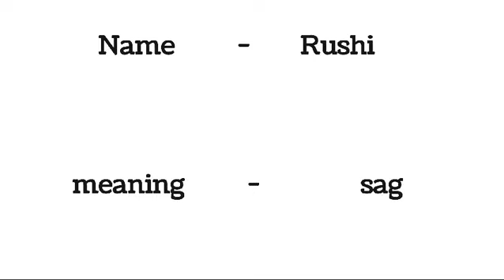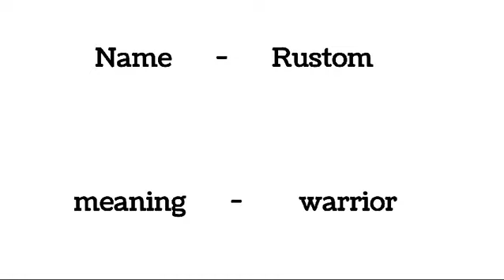Hindu Boy Names! starting with ( R ) Top 10 unique name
Top 10 Unique Baby Boy Name 2024 ! latest Names for boys!( M ) latter name babyboyname #2024

Top 10 Baby Boy name (K)Se ! Agr apke Ghar bhi baby aane wala hai toh ye 10 name jarur dekhe ! 2024 name #2024

Baby Boy names Starting with ( S ) ! With Meaning! top 10 latest Names ( 2024 )

New baby boy Names for Hindu  |

Latest baby boy name

Baby names for boy's Hindu
Hindu ladko ke naam
Indian baby boy name
hindu baby boys name
modern baby boy Names
cute Hindu boys name